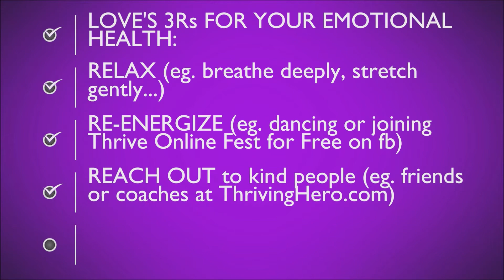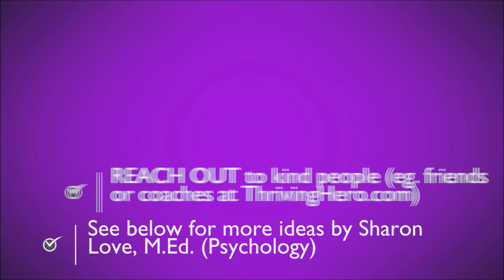YOUR EMOTIONAL HEALTH: 3 Secrets for Your Thriving Hero Self for Covid-19 Pandemic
for more free secrets and/or speaker certification and consultant certification programs.